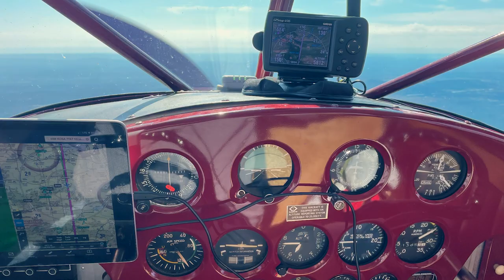Using SXM to Fly a Vintage Tailwheel with Jody Jones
Vintage aircraft pilot Jody Jones relies on SiriusXM to gauge the crosswind at his destination airport when he's flying a tailwheel. to learn more about SiriusXM Aviation features.